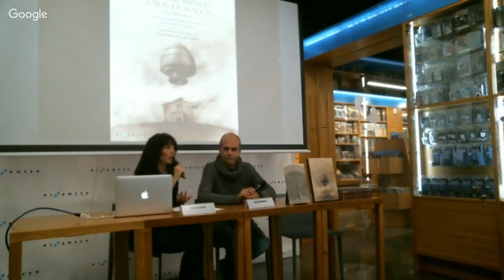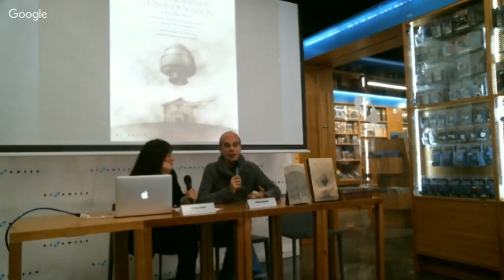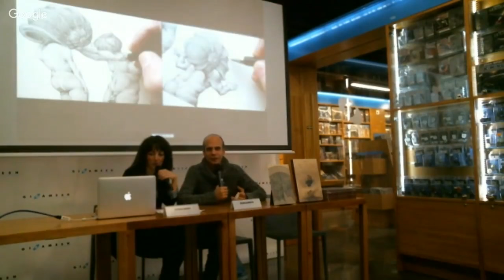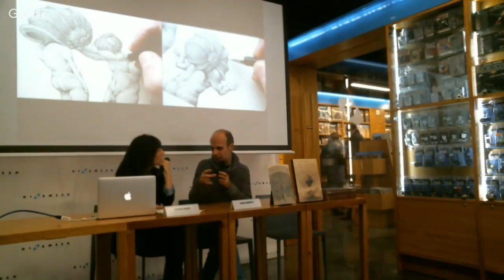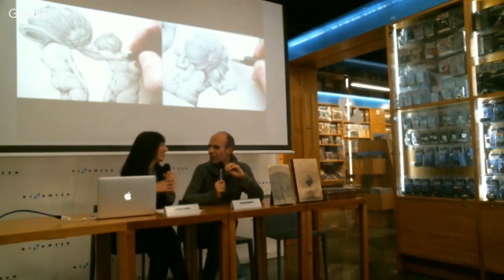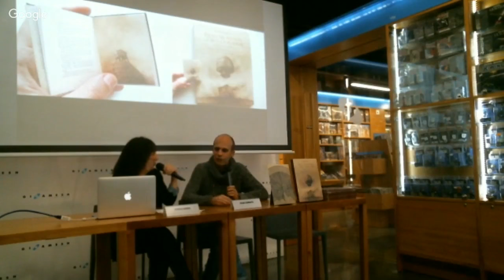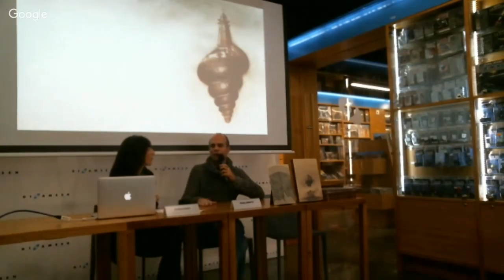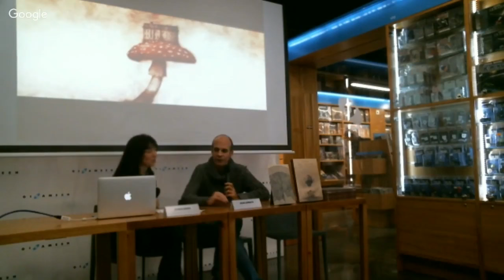Presentación de Eran morenos y de ojos dorados